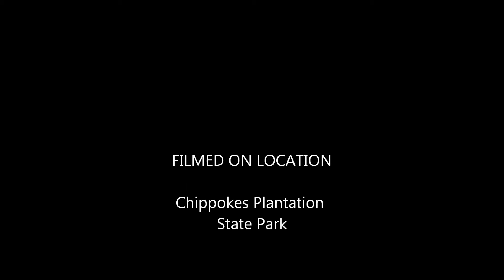Chippokes Plantation State Park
Windy fall day hanging out at the park.